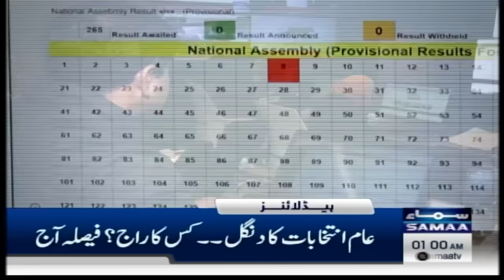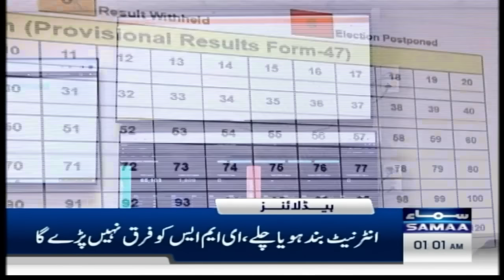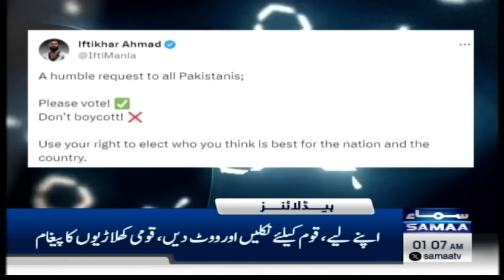Samaa News Headlines 01 AM | Another Blast | Final Decision | 08 Feb 2024 | SAMAA TV